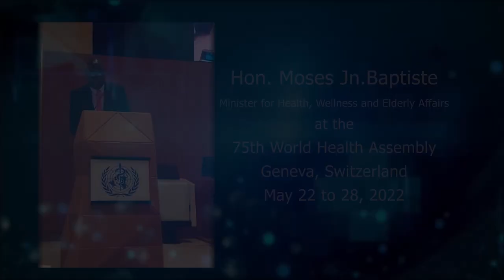Address to the 75th World Health Assembly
Minister for Health, Wellness and Elderly Affairs, Hon. Moses Jn Baptiste, speaks at the 75th World Health Assembly.